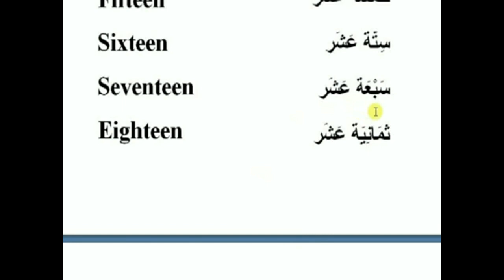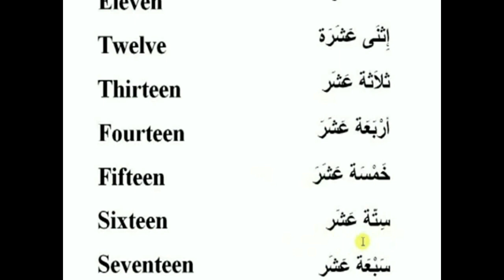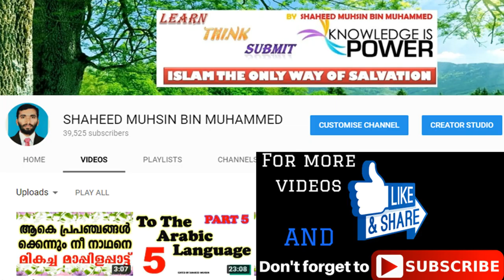NUMBERS IN ARABIC AND ENGLISH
EASILY BY-HEART IT